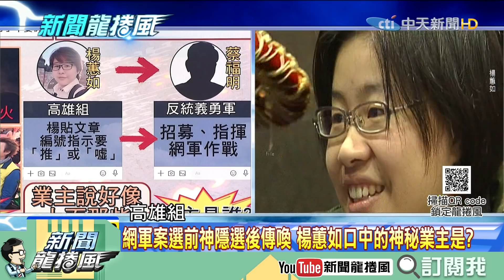【精彩】網軍案檢調曝最新證據！楊蕙如口中神秘「業主」是誰？ 張友驊爆：藍高層還有人不知什麼是1450...